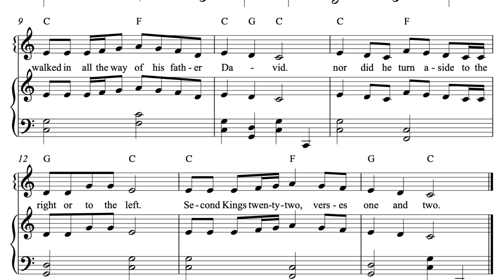2 Kings 22:1-2 "Josiah was 8 years old when he became king. He did right in the sight of the Lord."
“Josiah was eight years old when he became king, and he reigned thirty-one years in Jerusalem… He did right in the sight of the Lord and walked in all the way of his father David, nor did he turn aside to the right or to the left.” 2 Kings 22:1-2, NASB

Audio recorded by Melissa Smith, August 2024

for more scripture melodies, sheet music, and coloring pages.

for information about future Scripture Melodies classes.